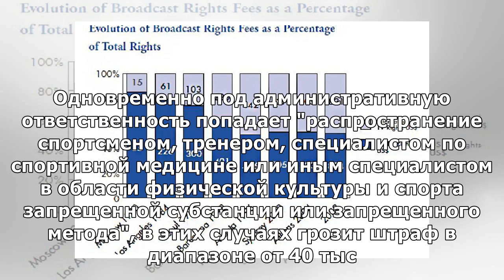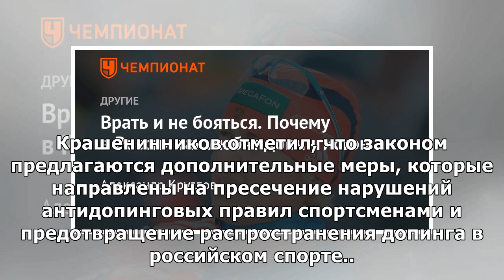Госдума ввела штрафы до 80 тыс. руб. за допинг для спортсменов, тренеров и врачей